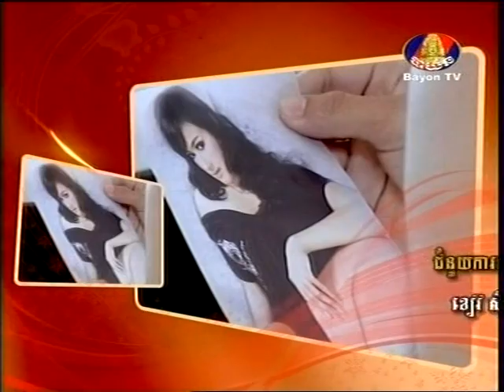Besdoung Kyom Somrab Neak Na 4 END -.mpg